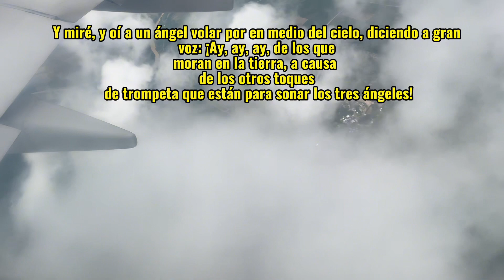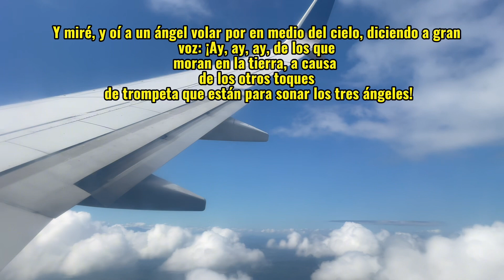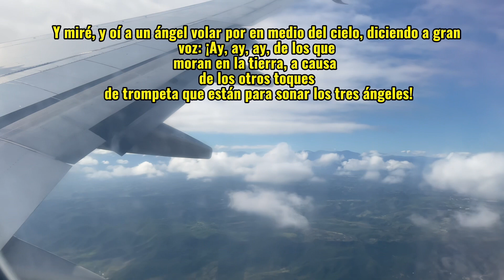apocalipsis 8:13 palabradedios naturaleza y más